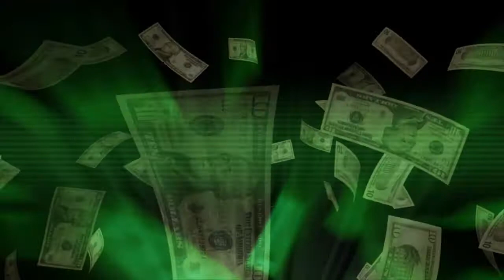My Heartstrings（ Original Song / Instrumental ）